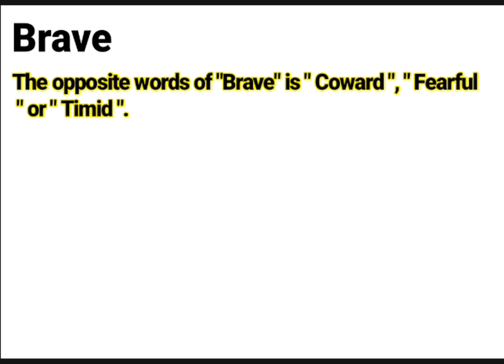Brave ka Opposite kya hota hai || Antonyms of Brave || Examples in Sentences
About this video:

This video is about a word " Brave" with English opposite meanings and examples

Please watch the complete video to learn the antonyms of this word.

Contents of this video:

Meaning of Brave.
Antonyms of the word Brave.
Opposite to the word Brave.